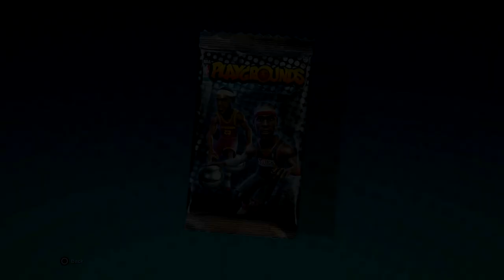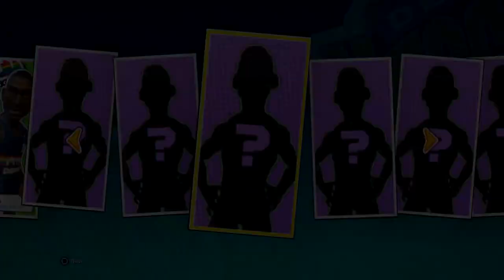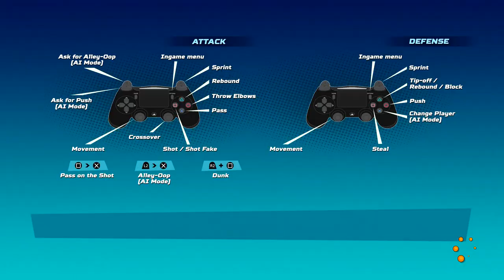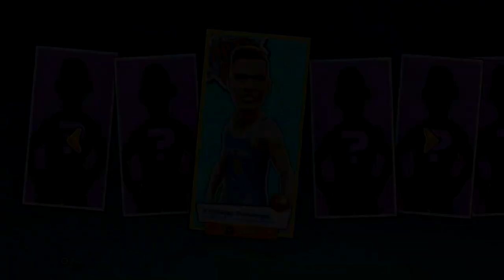NBA Playgrounds Gameplay Ep.1 - PACK OPENING & FIRST BASKETBALL GAME!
New NBA Playgrounds gameplay! Today we open packs, and finally get some basketball on the channel.

I'm a big fan of arcade sports games, and NBA Playgrounds is a perfect basketball game for the channel. It's high-action 2v2 basketball with legends and NBA stars. In this series we will do pack openings, play online, and compete in the tournaments.

On my MrHurriicaneLP channel I make sports gaming lets play series. My series focus on building teams and players from sports like baseball and football.